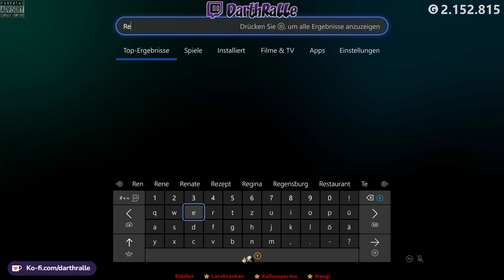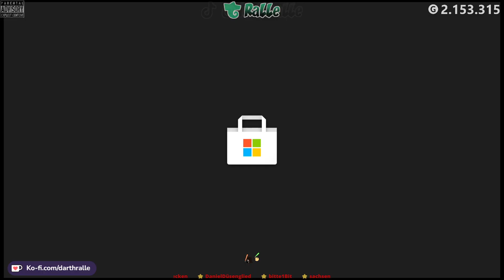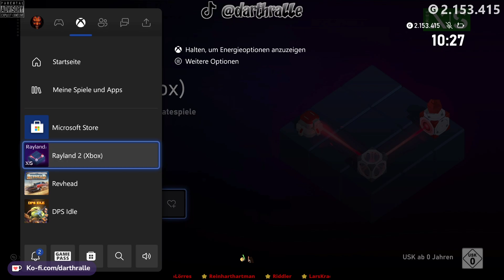Rayland 2 ★ 100% Playthrough ⭐ Achievement Hunt 💛 XSX & WIN10⭐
🎮 GAME ► Rayland 2
💚 PLATFORM ► XBOX SERIES X & WIN 10
🔎 DETAILS ► Eastasiasoft Limited • Puzzle- & Ratespiele